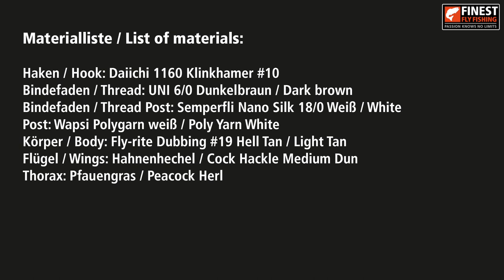Klinkhåmer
Die Klinkhåmer ist ein Aufsteigermuster, welches Anfang der 80er Jahre des vergangenen Jahrhunderts von Hans van Klinken für das Angeln auf Äsche und Forelle entwickelt wurde.
Auf der ganzen Welt findet man inzwischen dieses Muster in den Fliegenboxen und zurecht, denn es ist ein echter Klassiker. Dabei auch nicht schwierig zu binden und wer kann es besser zeigen als Hans van Klinken selbst...?

The Klinkhåmer is an emerger pattern that was developed by Hans van Klinken in the early 80ies of the last century. It is a typical pattern for grayling and trout and meanwhile is to be found in fly boxes all over the world. A true classic! And not difficult to tie and who is to show it better than Hans van Klinken himself...?